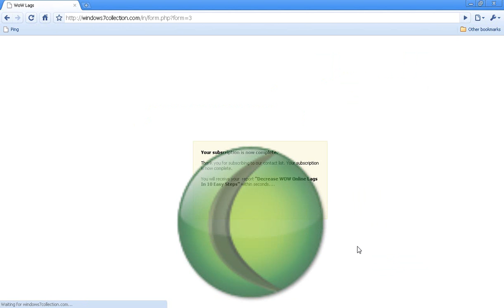10 Easy Steps to Reduce WOW Lags Forever (100% Working)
Reduce WOW Lags Forever 100%